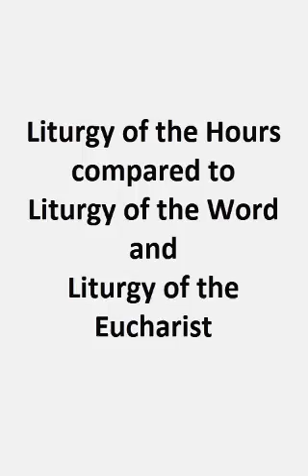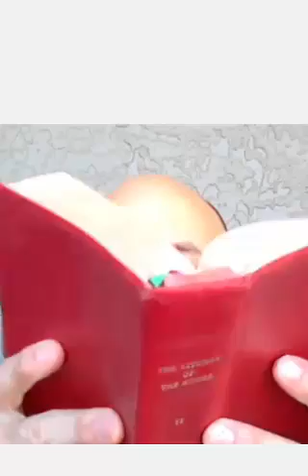Prayer: Liturgy of the Hours How to get started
This is an introduction to the Liturgy of the Hours with a quick reference to Liturgy of the Eucharist, how to pick an hour to start, and where to find some of the texts.